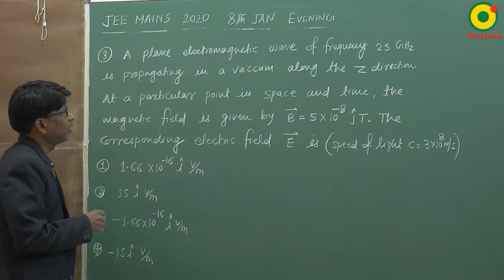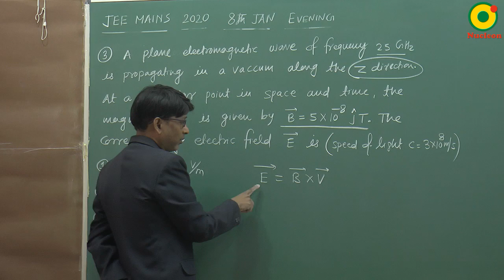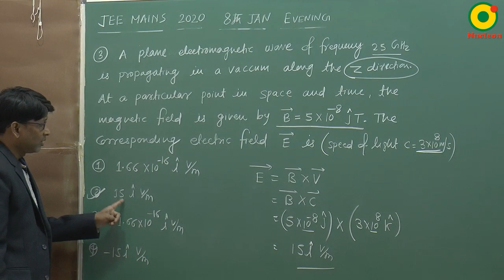JEE MAIN 2020 Electromagnetic wave 04 (8 Jan S2) By SSI Sir B.Tech IIT Delhi